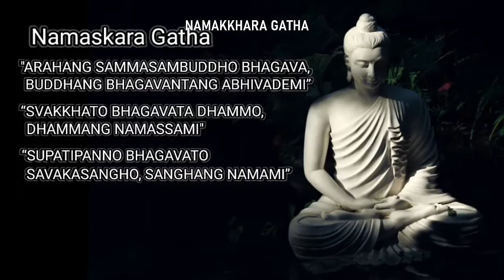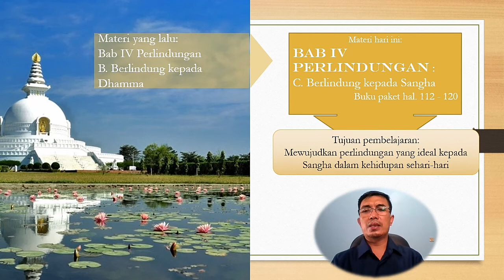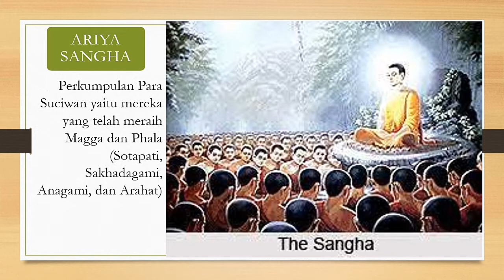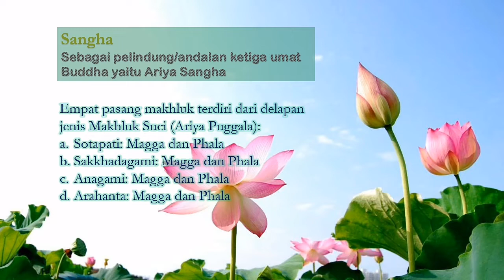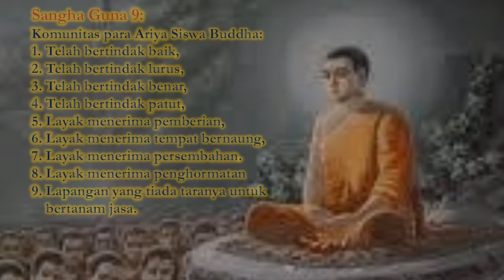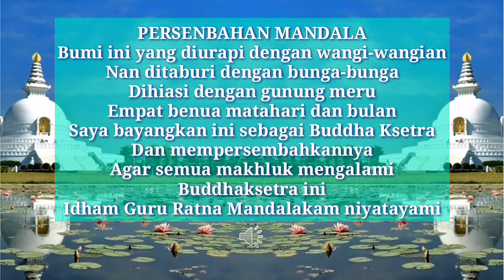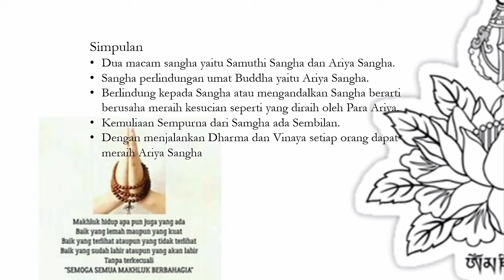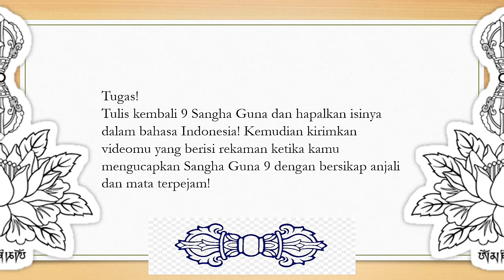AGAMA BUDDHA KELAS X (PERTEMUAN 10)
TIM MGMP AGAMA BUDDHA